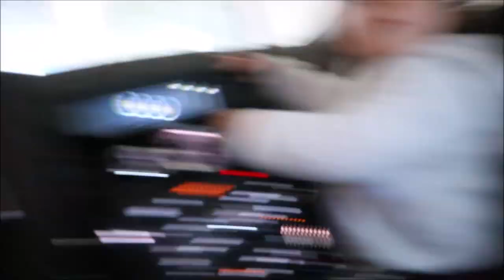Jade Sky 194 ll Jade Ở Nhà Được Ba Dẫn Đi Coi Siêu Xe Chục Tỷ Quá Đã.